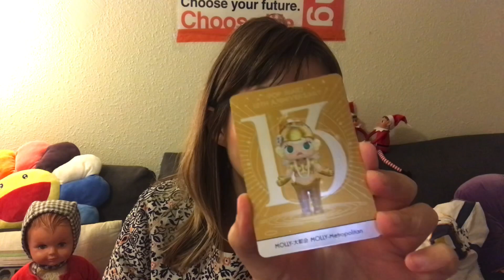Achats Vinted & Lidl (+ Crocs & pull moche)